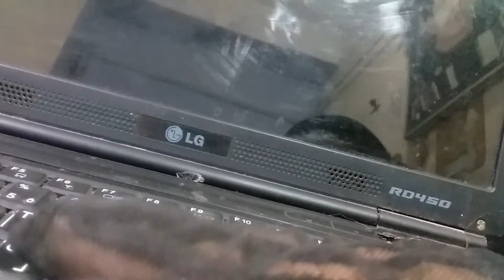تفسير رؤيه الخراب في المنام